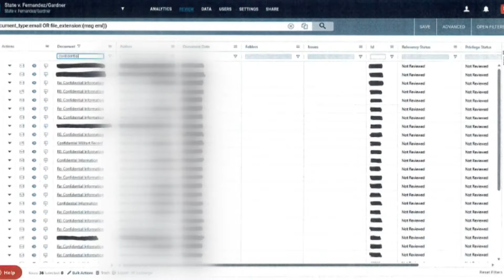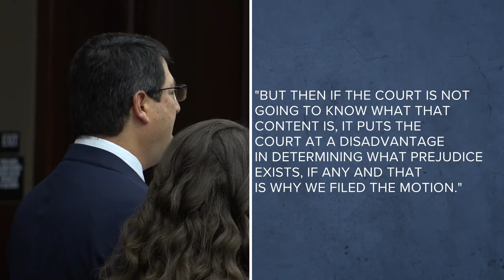Judge to be chosen for decision to disqualify prosecution in Jared Bridegan murder case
Attorneys for Mario Fernandez-Saldana and Shanna Gardner argue the SAO should be removed from the case over the handling of attorney-client privileged materials.